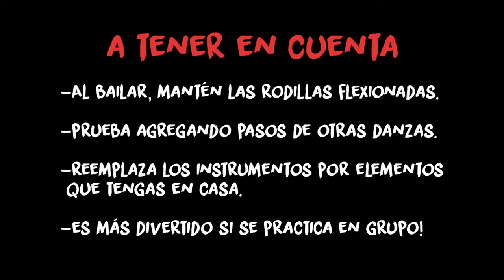JUEGOS DE RITMO ✔ "AFOXÉ EN CASA" danza y juegos musicales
El 'afoxé' es un ritmo del norte de Brasil que se baila y se toca en la calle. Hoy lo bailamos en casa! Sigue los pasos, intenta cantar los sonidos e inventa tu propia forma de bailar.

A tener en cuenta:
-Al bailar, mantén las rodillas flexionadas.
-Prueba agregando pasos de otras danzas.
-Reemplaza los instrumentos por elementos que tengas en casa.
-Es más divertido si se practica en grupo... compártelo!

'Juegos de Ritmo en casa' es una serie de propuestas desarrolladas por La Bombocova para que cualquier persona pueda aprender, practicar y transmitir conocimientos de música, danza y juegos teatrales con elementos cotidianos.

🌎¿Desde dónde nos escribes?🌍

--Producido, filmado y editado por el equipo de La Bombocova de forma remota en mayo de 2020, respetando el distanciamiento social--

Afoxé en casa - Juegos de Ritmo
Coreografía y danza: Laura Rabinovich
Producción musical: Gerardo Pérez y Santiago Comin
Edición: Agustín Rivero
Producción general: La Bombocova

Partes del video:
0:00 Intro - Afoxé
0:17 Empezamos caminando
0:34 Paso 1
1:03 Paso 2
1:27 Paso 3
1:55 Variaciones
3:17 Estiramiento
3:53 A tener en cuenta
4:02 Placas finales